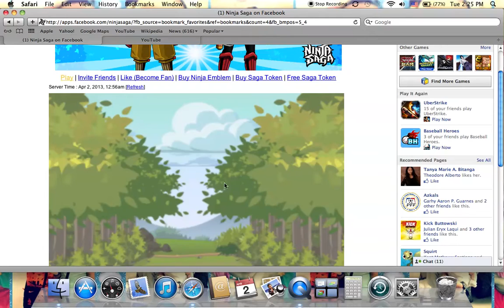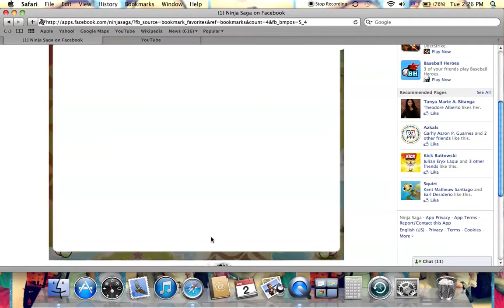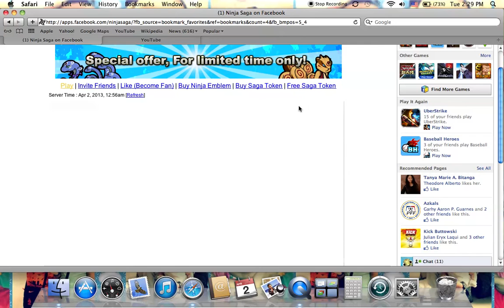Ninja Saga: Tamadama Dragon (Event Pet)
you can only get this pet on a event that is running through April 1 2013 to April 8 2013